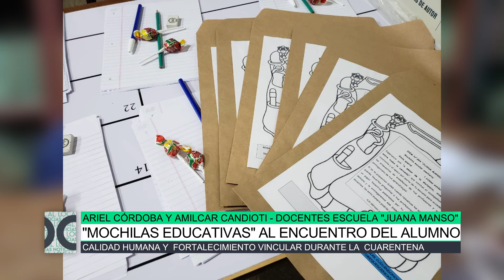"Mochilas educativas" al encuentro del alumno, Ariel Córdoba y Amilcar Candioti